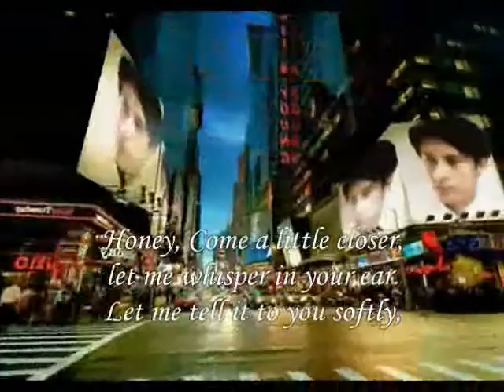just between us two,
do.
do so
Money is an excellent servant, but the host
very bad.